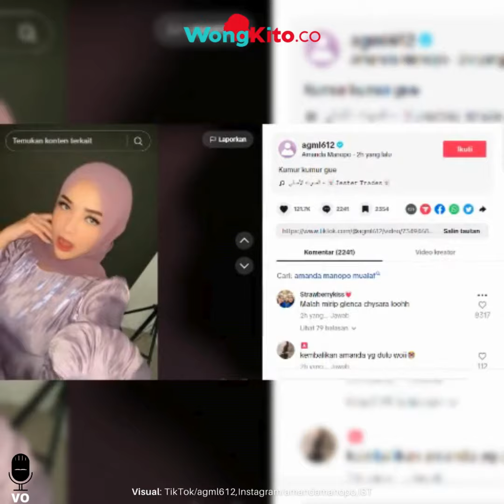Lupa Wajah Aslinya Amanda Manopo berHijab Susul Celine Evangelista, Rekan Arya Saloka Buat Pangling